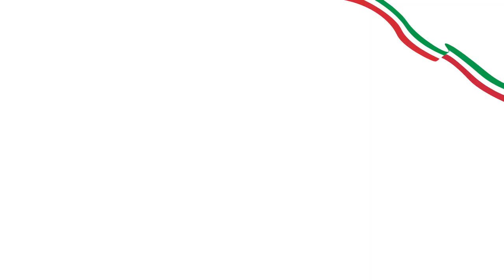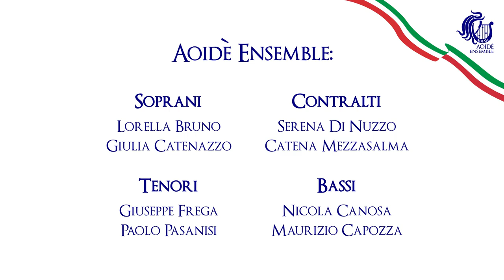Aoidè Ensemble - Bella Ciao - Elab. Fabrizio Festa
Una bellissima elaborazione per coro a 5 voci miste, scritta qualche anno fa dal M° Fabrizio Festa apposta per noi, di un canto che tutti gli Italiani (e non solo) portano nel cuore: un meraviglioso inno alla libertà, alla fratellanza e alla vita.
Avevamo scelto il 25 Aprile di quest'anno (2020) per la sua prima esecuzione assoluta, tuttavia l'emergenza legata alla diffusione del Coronavirus Sars-Cov2 ha scombussolato i nostri piani.
Noi, però, non ci siamo dati per vinti e abbiamo deciso di perseguire il nostro intento, facendolo in questa forma, forse strana, benché ormai fin troppo comune, con tutte le inevitabili sbavature che la separazione e la mancanza di una concertazione "tradizionale" avrebbero provocato.
E nonostante tutto, crediamo che questo possa essere il momento perfetto: il momento in cui abbiamo compreso fino in fondo l’importanza di essere UNITI e LIBERI e sentiamo più intenso e profondo l’amore per la nostra cara Italia e per tutti i nostri fratelli (italiani e non).
Vi regaliamo questa esecuzione, con l’augurio che sia davvero una liberazione, dalla tirannia della paura, dell’egoismo, dell’ignoranza, delle divisioni, dell’odio, del dolore e della malattia.
Grazie al M° Festa per il suo prezioso dono e a tutti voi per la benevolenza con cui vorrete accoglierlo.

"Bella ciao" - Elaborazione per Coro Misto del M° Fabrizio FESTA

Aoidè Ensemble:
SOPRANI: Lorella Bruno, Giulia Catenazzo;
CONTRALTI: Serena Di Nuzzo, Catena Mezzasalma;
TENORI: Giuseppe Frega, Paolo Pasanisi;
BASSI: Nicola Canosa, Maurizio Capozza.

DIRETTORE: Lorella Bruno

MONTAGGIO: Giuseppe Frega